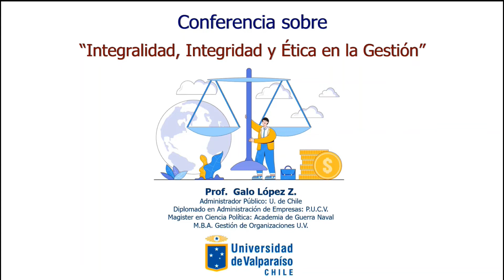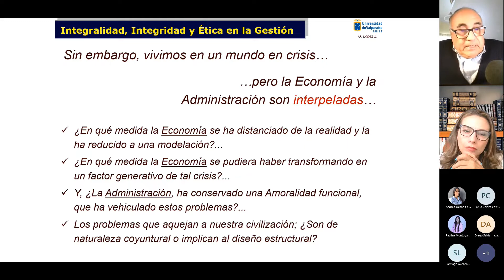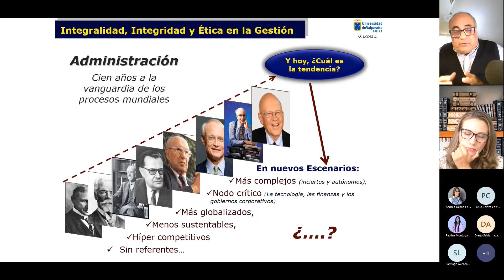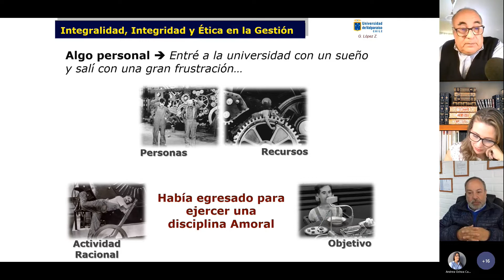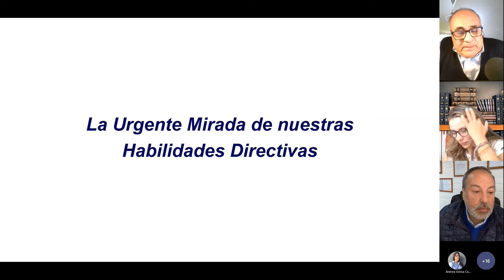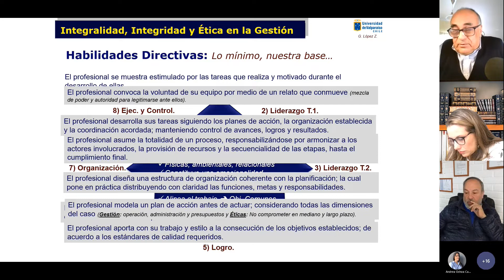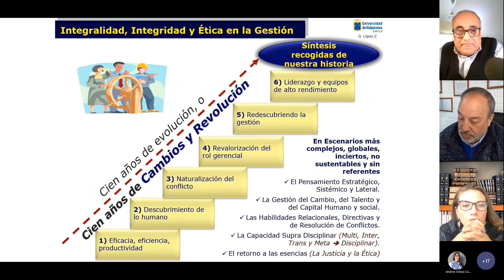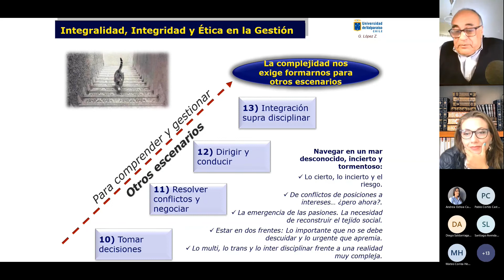Conferencia: Integralidad, Integridad y Ética en la Gestión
Conferencia dictada por el profesor Galo López en el marco de su participación en el curso de la Universidad de Colombia